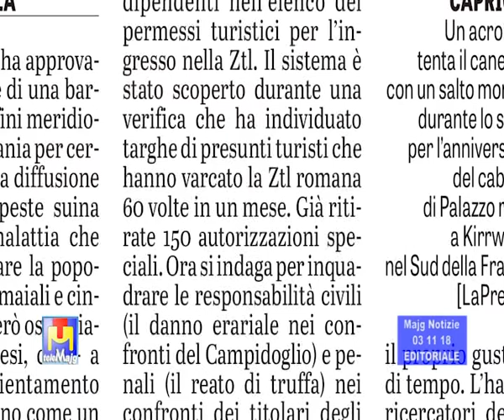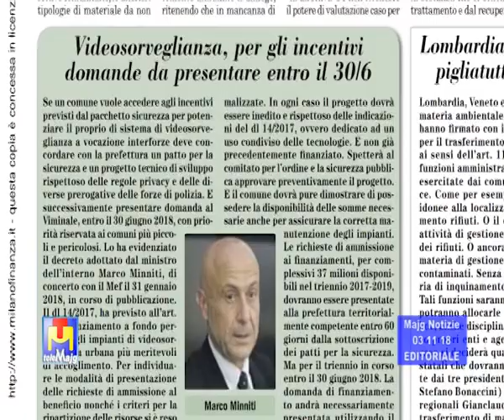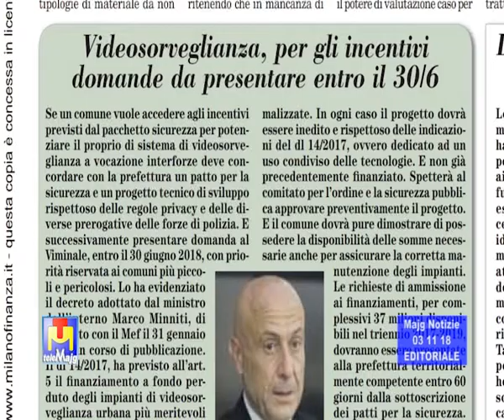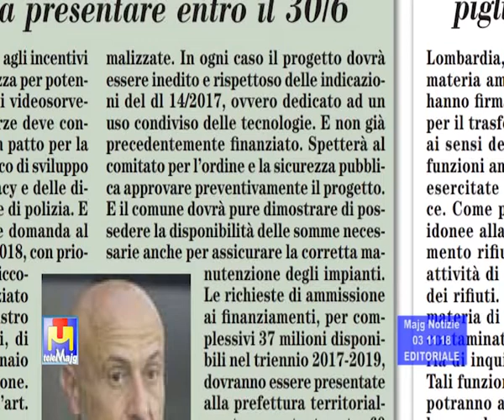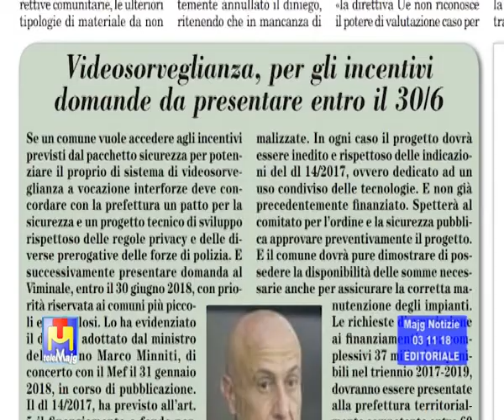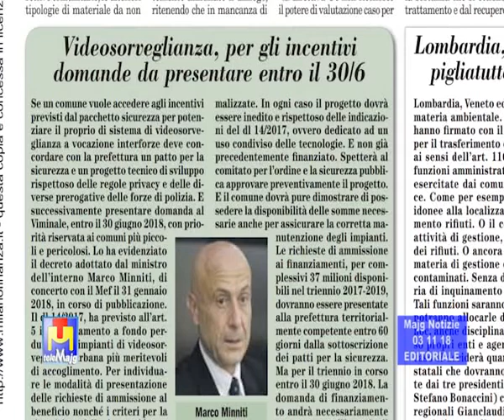37 mln da Minniti per la videosorveglianza. Acquaviva ha presentato la richiesta entro il 30/06?